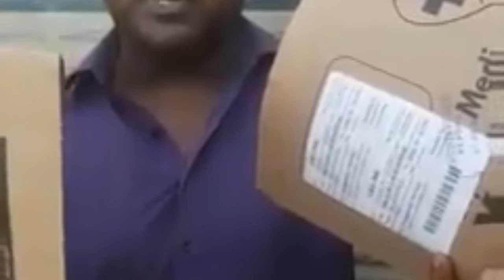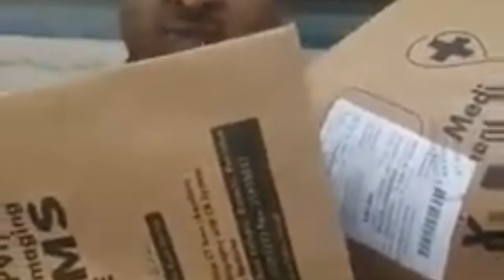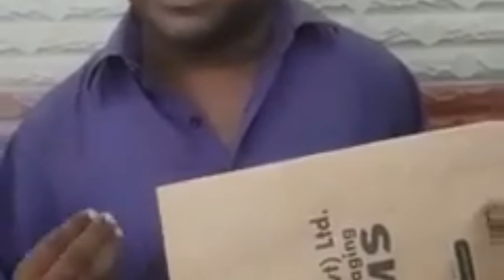An other suspected fraud death of coronavirus patient.